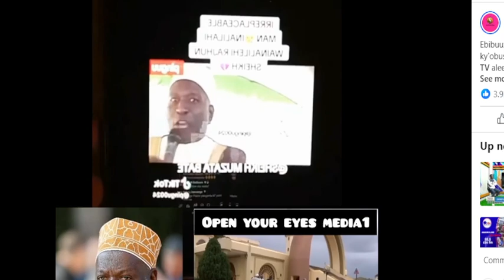Finally Mubagye Arekulidde Asuddewo Omulino Gwa Musveni Abasilamu Babadde Batabuse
Agabbi Mufit  Mubagye Wuno Abye Ebyapa Byona Nabitwalira M7 Mu State House  Bamazze Okubba Emali